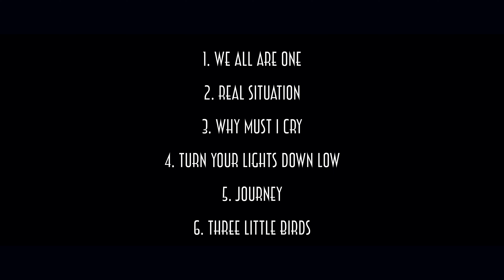Robert “Dubwise” Browne - CLIFF MARLEY TOSH | Live @ Alternative Music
In this second staging of a live performance Robert “Dubwise” Browne performs songs from his album CLIFF MARLEY TOSH in celebrating Reggae Month here in Jamaica. He’s again accompanied by his band with Oliver Thompson on Drums, Wade Johnson on Keyboards, and both Salim & Glen Browne (his son and father respectively) share the set on Bass.

Track List

We All Are One - (Jimmy Cliff)
Real Situation -  (Bob Marley)
Why Must I Cry - (Peter Tosh)
Turn Your Lights Down Low - (Bob Marley)
Journey - (Jimmy Cliff)

Recording Engineer - Bobby Stewart & Shenell Johnson
Mixing Engineer - Robert “Dubwise” Browne
Mastering Engineer - Richard “Shams” Browne

Camera & Editing
Courtney Panton
Dawn Martin

Please use the link below to follow and/or listen on your preferred platforms